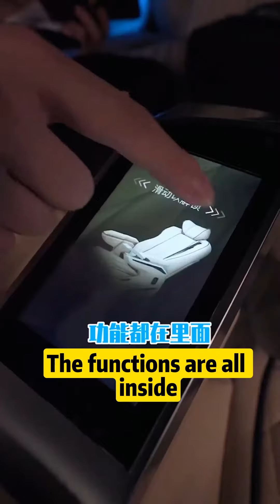Mercedes-Benz V-class commercial vehicle interior upgrade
The Mercedes-Benz Vito has a luxuriously upgraded interior, starlight blue with ivory white, high-end and tasteful. I believe that every young man has a black warrior dream in his heart!
Benz V-Class Interior, Inquire Now